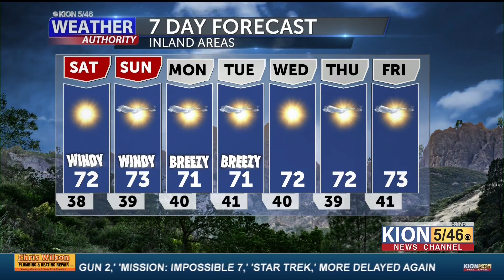Friday Weather with Erika Bratten